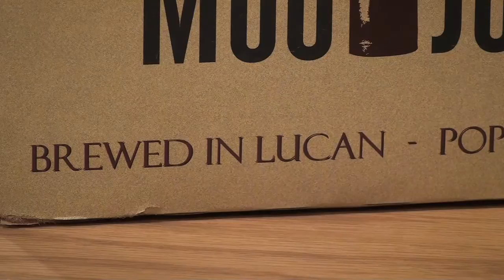Moo Joos Oatmeal Milk Stout - Blind Taste Test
Moo Joos from Brau Bros Brewing in Lucan Minnesota was sent to us by Youtube user toddig.  Thanks Todd!  He also sent us Surly Furious - which was one of our highest rated beers of all time.  Will Moo Joos score as high as Furious?  Also, when we started the show, Joby proclaimed that he was a "dark beer lover".  How will he react to this "dark beer" now?  Brau Bros grows their own hops and two-row barley.  How friggin' cool!  Just that alone makes this a beer worth trying.  So many angles, so little time.  Tune in and learn about Moo Joos!

Partial Transcript:
"On Tap -- Moo Joos Oatmeal Milk Stout

Hi. I'm James Knott and this is your Better Beer Authority.  I want to say thanks to Todd-I-G from Burnsville, Minnesota for sending us today's beer.  We really truly appreciate your contribution and love it when our viewers help us experience beers that we can't get on our own.  Today we are talking about Moo Joos Oatmeal Milk Stout from the Brau Brothers Brewing Company in Lucan, Minnesota.  The brewery was started in 2006.

One unique aspect to this brewery is that they grow their own hops and two-row barley.  They even malt the barley.

This sweet stout is a mix between a milk stout and an oatmeal stout.  It is 5.8% ABV and is probably best enjoyed out of a pint or English pint.  The brewery says to look for milk chocolate, coffee and toffee in the flavor.  They also add a British Cask Ale yeast which they claim adds some dark fruit to the flavor.

Lets see what the guys find in their blind taste test of this beer."